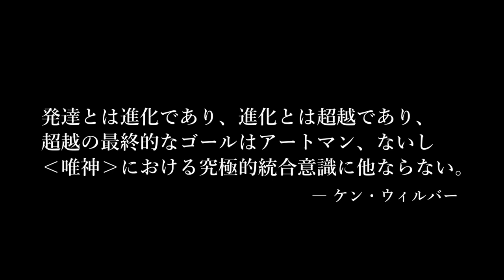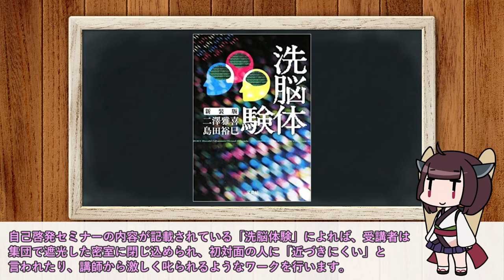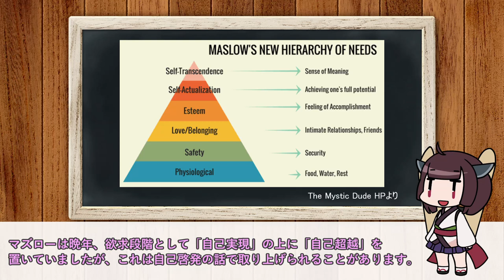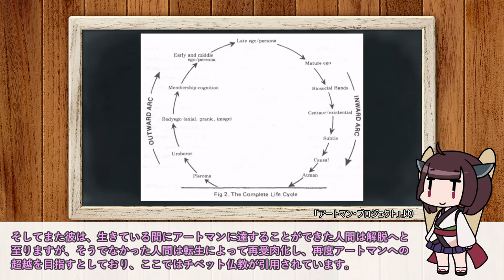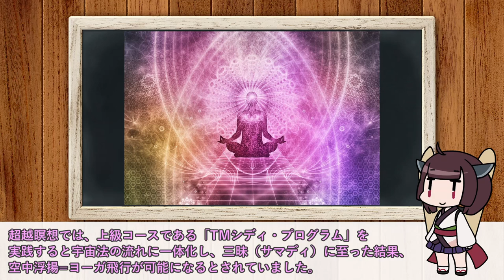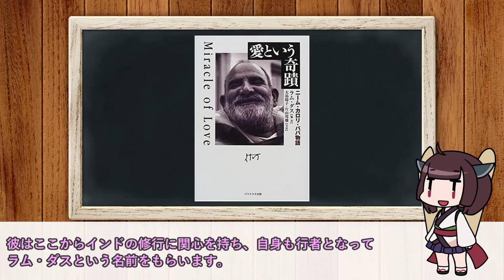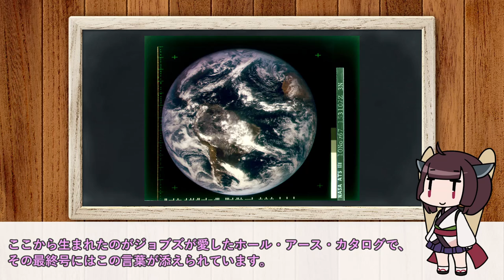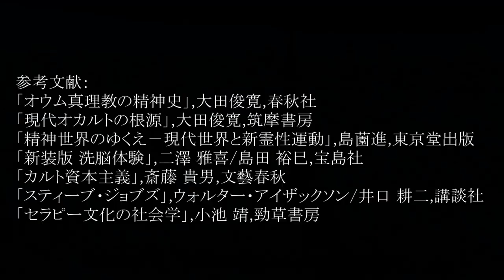きりたんと学ぶスピリチュアルの精神史 vol.3 ニューエイジ②(再UP)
このシリーズでは、19世紀から現代スピリチュアルに至るまでの思想潮流を見ていきます。
前回に引き続き今回もニューエイジです。前回は宇宙や古代が主でしたが、今回は人間の内面に目を向けた団体や人物を取り上げています。そして舞台は日本へ。

今回取り上げた団体・人物など：
エサレン研究所、自己啓発セミナー、ライフスペース、ホームオブハート、マハリシ・マヘシ・ヨギ、バグワン・シュリ・ラジニーシ、ティモシー・リアリー、ラム・ダス、ニーム・カロリ・ババ、ビートルズ、スティーブ・ジョブズ、スチュアート・ブランド

参考文献：
「オウム真理教の精神史」,大田俊寛

「現代オカルトの根源」,大田俊寛

「精神世界のゆくえ―現代世界と新霊性運動」,島薗進

「新装版 洗脳体験」,二澤 雅喜/島田 裕巳

「カルト資本主義」,斎藤 貴男

「スティーブ・ジョブズ」ウォルター・アイザックソン著, 井口 耕二訳

「セラピー文化の社会学」,小池 靖

参考サイト：
TOSHIの「洗脳」で話題になったホームオブハートの今。TOSHI脱会後も、名前を変えて活動

引用：
ザ・ビートルズ・セレブレーション
スティーブ・ジョブズの真実
グラス マリファナvsアメリカの60年
機動戦士ガンダム
スターウォーズ EP4
スターウォーズ EP5